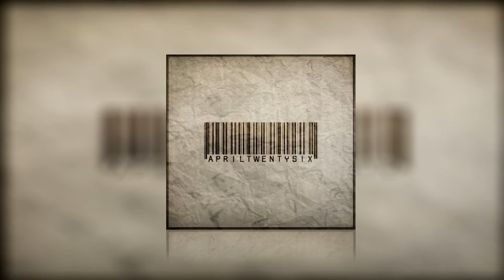Junior Caesar - Journey